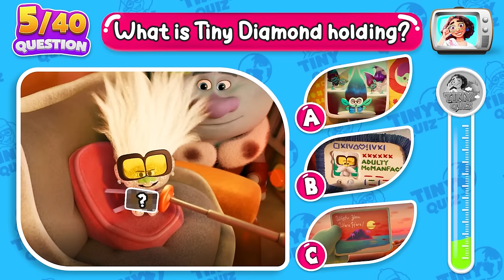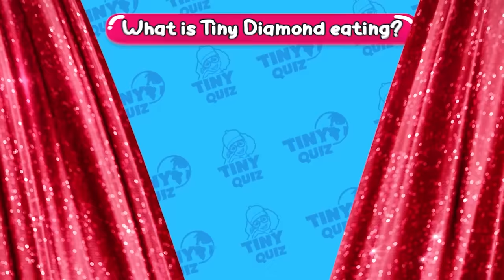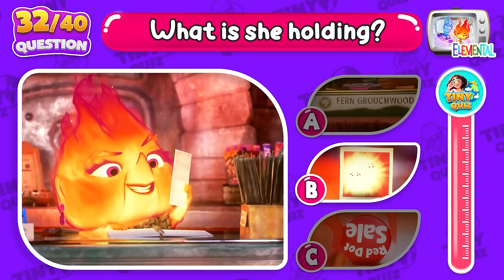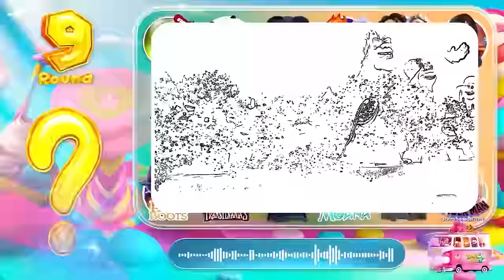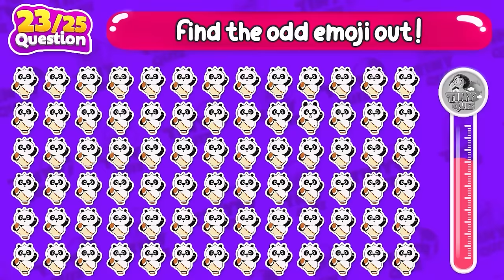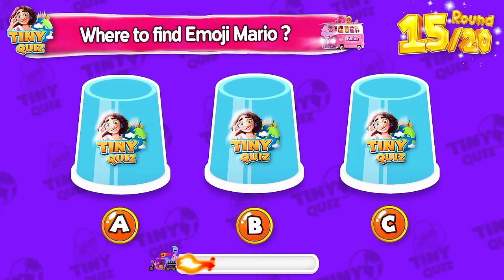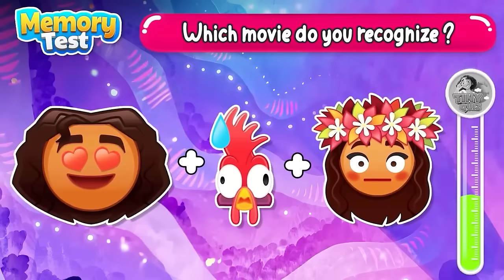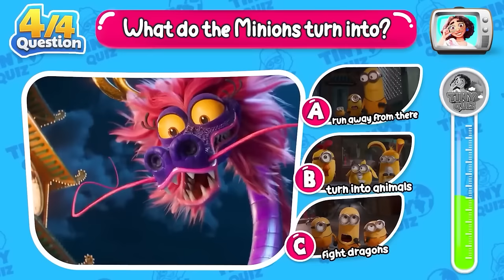🔥 Guess the 50 Challenges Hidden Figure | Trolls 3 and Elemental